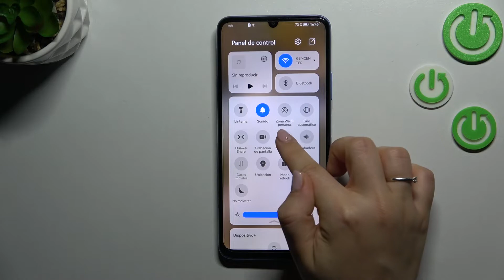Cómo activar Modo Avión en HUAWEI NOVA Y70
En este vídeo presentamos cómo activar el Modo Avión en Huawei Nova Y70. Si quieres saber cómo configurar Modo Avión en Huawei Nova Y70, ve nuestro tutorial.

¿Cómo activar el Modo Avión en Huawei Nova Y70? ¿Cómo configurar Modo Avión en Huawei Nova Y70? ¿Cómo funciona el Modo Avión en Huawei Nova Y70?